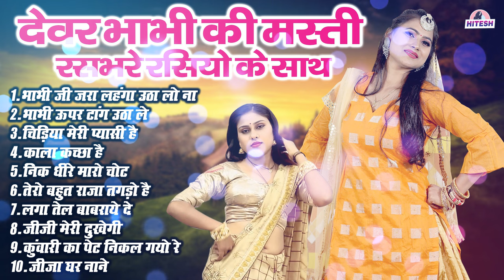देवर भाभी की मस्ती रसभरे रसियो के साथ !! भाभी जी जरा लहंगा उठा लो ना !! Top 10 Nonstop Dehati Rasiya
1. भाभी जी जरा लहंगा उठा लो ना
2. भाभी ऊपर टांग उठा ले
3. चिड़िया मेरी प्यासी है
4. काला कच्छा है
5. निक धीरे मारो चोट
6. तेरो बहुत राजा तगड़ो है
7. लगा तेल बाबराये दे
8. जीजी मेरी दुखेगी
9. कुंवारी का पेट निकल गयो रे
10. जीजा घर नाने

Best Of Mamta Dehati Channel

1: छोरा छोरी का चटपटा रसिया धमाका !! निक तेल लगाये  दे छोरा रे !! Beerpal, Ranu Agarwal New Rasiya 2023

4: देवर भाभी का रसिया !! टुंडी तक घुस गयो रे अब छोड़ दे मुझको देवरिया !! Beerpal,Ranu Agarwal New Rasiya

5: मस्त मजेदार रसिया !! छाती से छाती मिले मिले छेद से छेद !! Safi Qureshi.Challo Rani Latest Rasiya